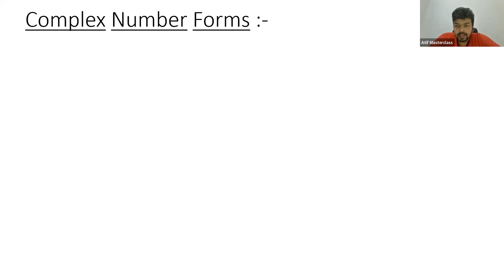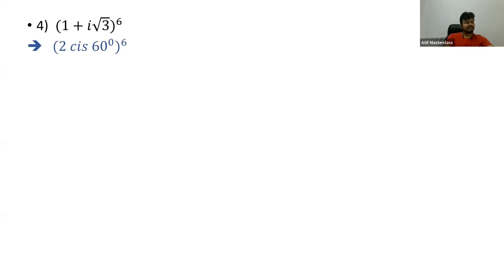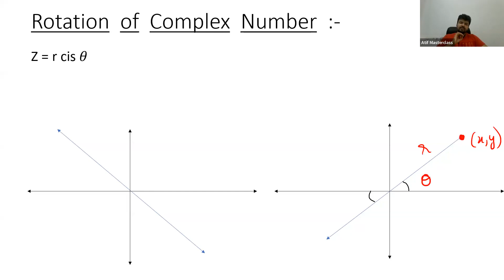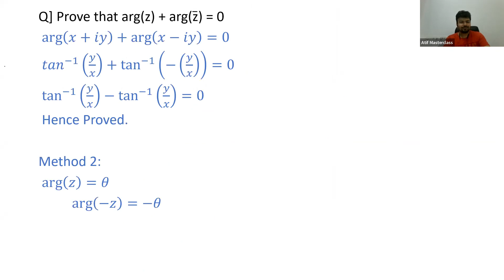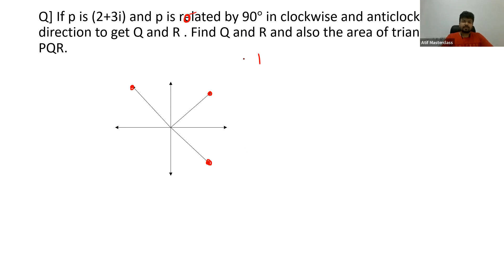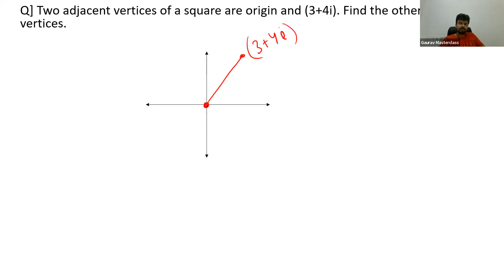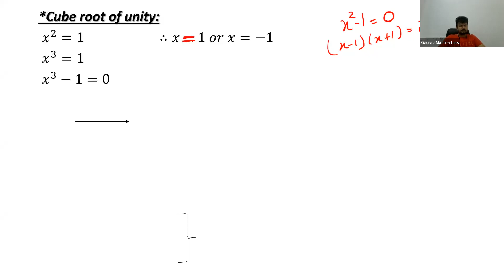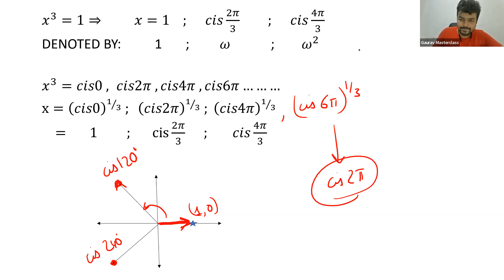COMPLEX NUMBER_L/05 BY ATIF SIR (22.12.2021)